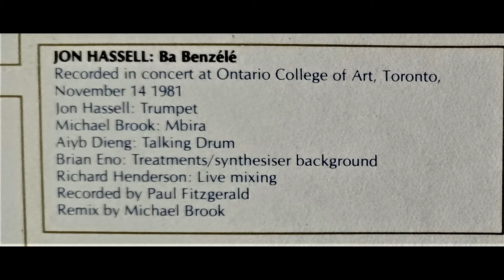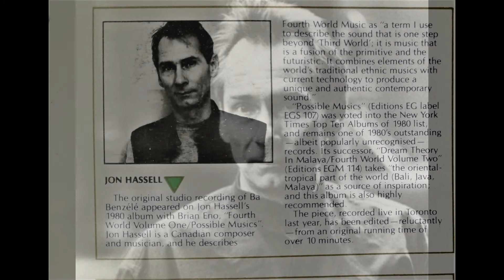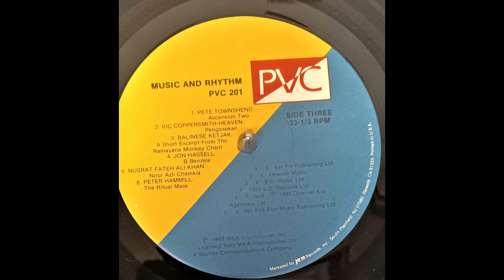Jon Hassell, Brian Eno & Michael Brook; Ba Benzele